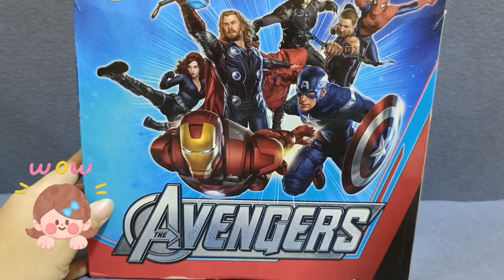5 Minutes Satisfying with Unboxing Avenger Age of ultra Car ASMR -Asmr toys world